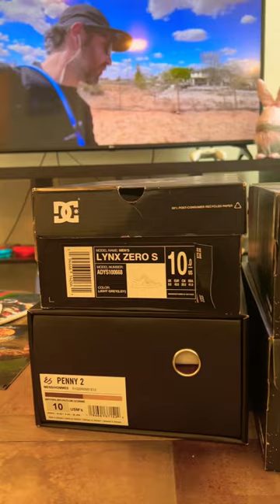Star Wars DC Shoes 🤩